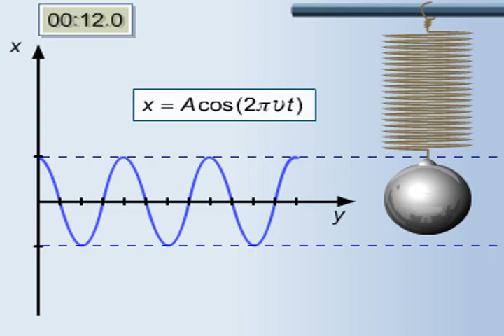Гармоникалық тербелістің графигі.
Гармоникалық тербеліс

ҰБТ, РФММ